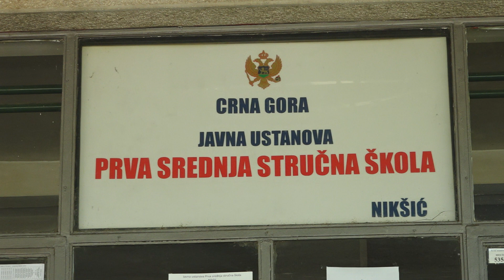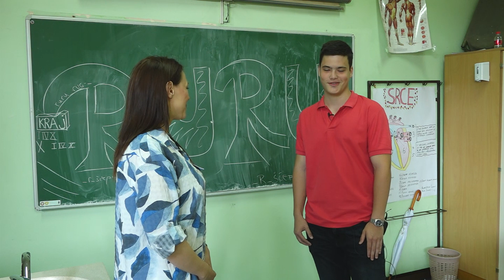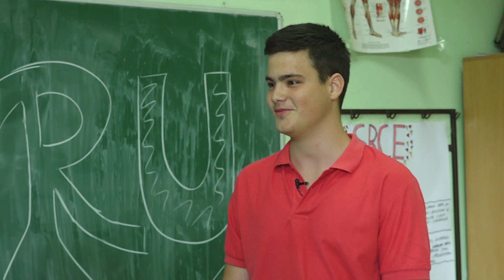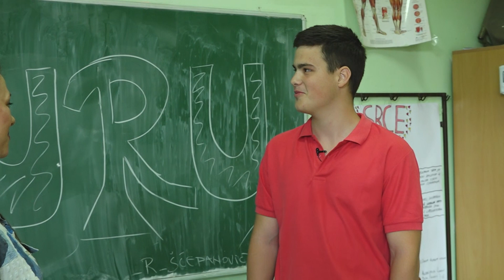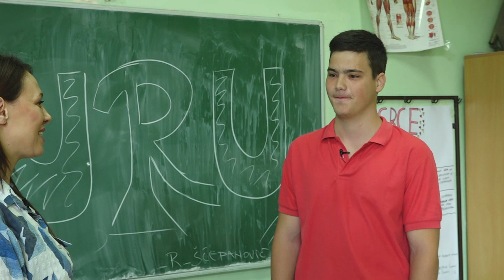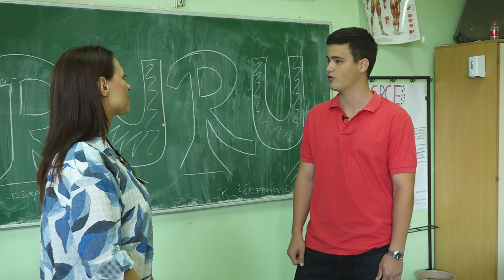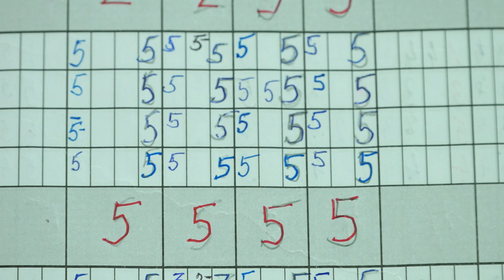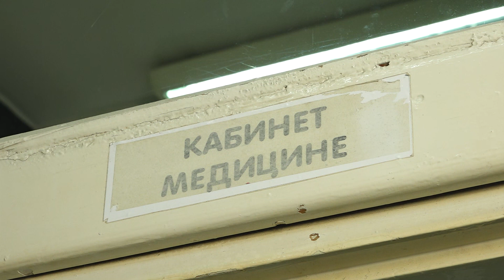Mladi Nikšićanin Milenko Miličić budući student Medicinskog fakulteta u Beogradu